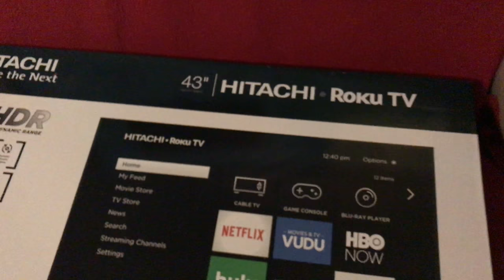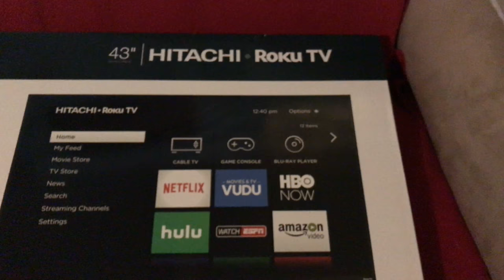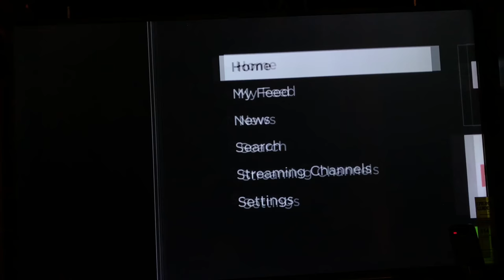First Vlog Of The Year! (Vlog #10)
Welcome everyone! This is my 1st vlog of the year! I recorded some videos from last month in January to this month basically catching up what I been up to lately. Went back to my old job for something, hang out with some friends over the weekend, recorded some part of the vlog at my new job, showing you snow days and more!

Be Cool! Boom!

Song List used in this video:

Towser - Knight (2017)
Sun Yehoshua - Heartbreaker (2017)